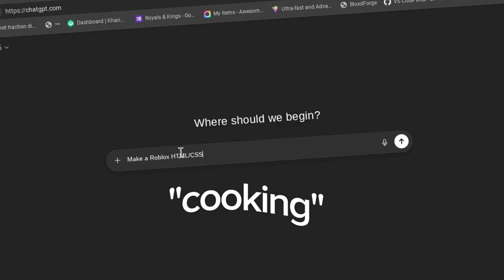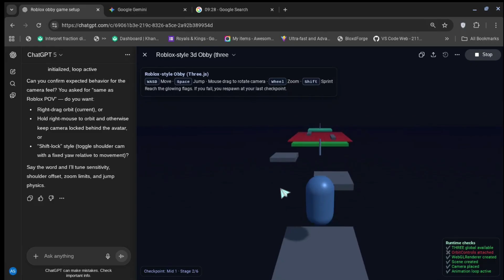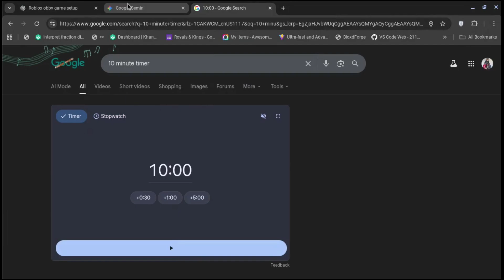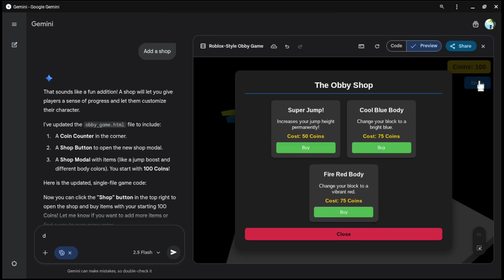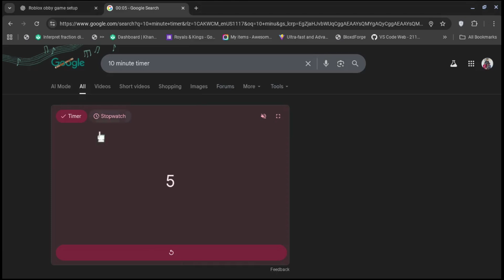ChatGPT vs Gemini Make Roblox From Scratch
I challenged ChatGPT 5 and Gemini 2.5 Pro to build the coolest Roblox from scratch. Sorry Roblox please don't sue me 😅

00:00 Intro
00:06 ChatGPT
02:20 Gemini
04:09 Conclusion